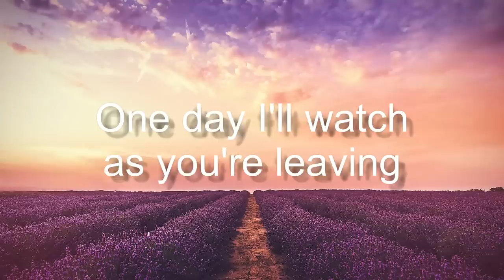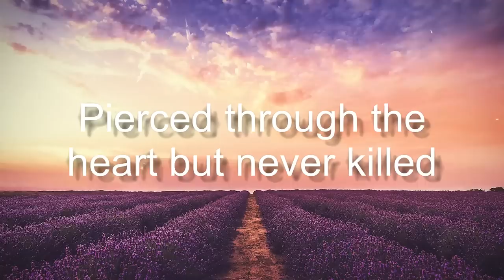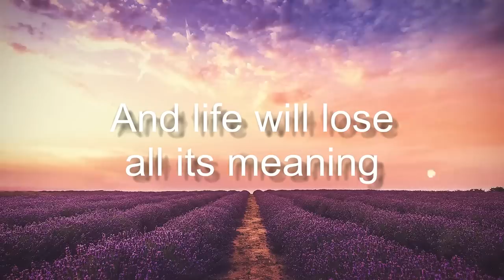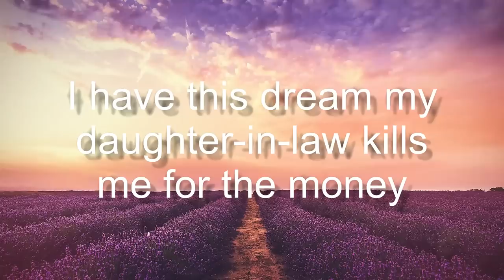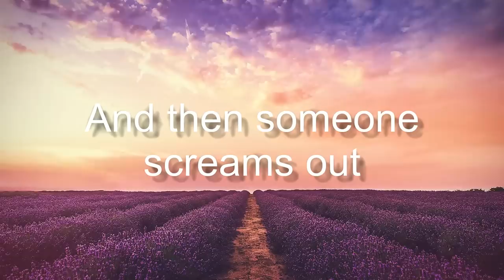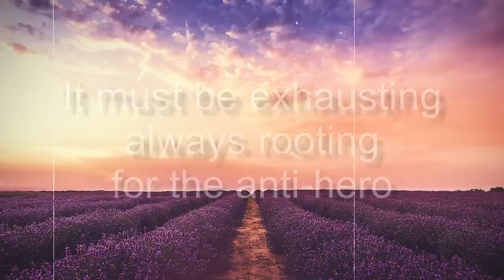Anti-hero - Taylor Swift(Lyrics Video)💘